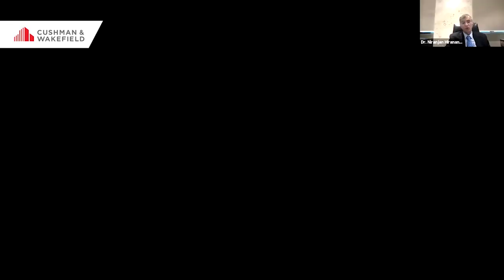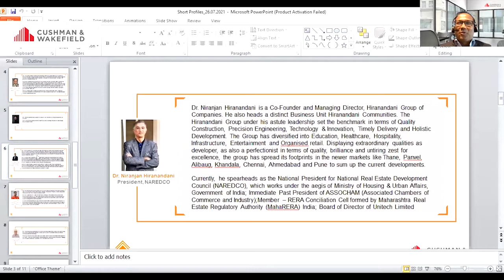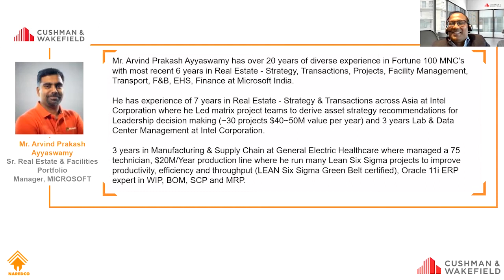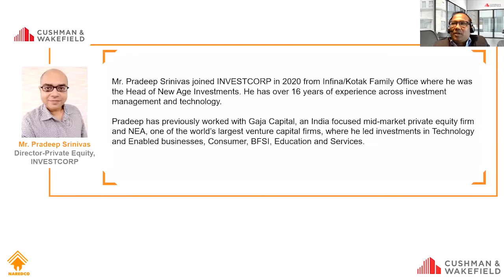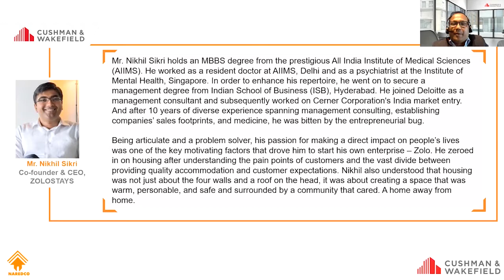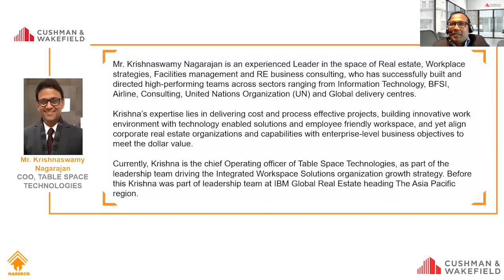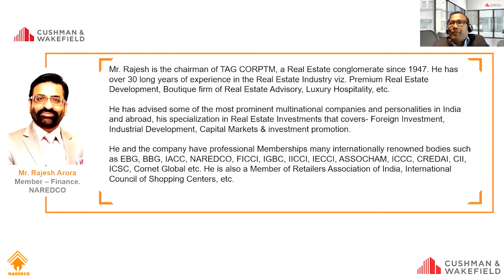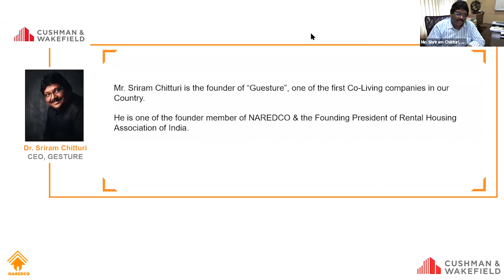Cushman & Wakefield India Webinar | Co-Working & Co-Living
The pandemic has enabled a deep shift in the way living and workspaces are designed and built leading to the emergence of the so-called ‘third spaces.’ In this webinar, esteemed dignitaries came together to explore the future of work and living spaces in a post-pandemic world and how the flexible space market in the post-pandemic world will be a blended model which is expected to deliver work-life balance, with agility being a key priority for occupiers.